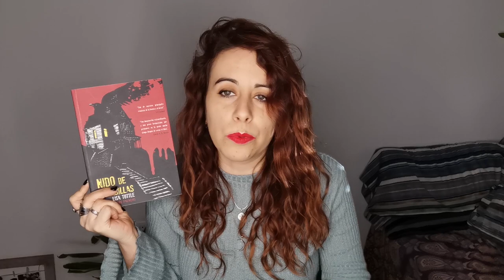BOOKTAG DE Halloween ( original )